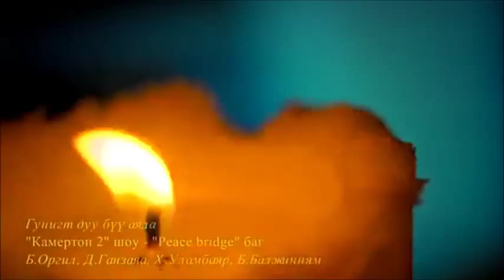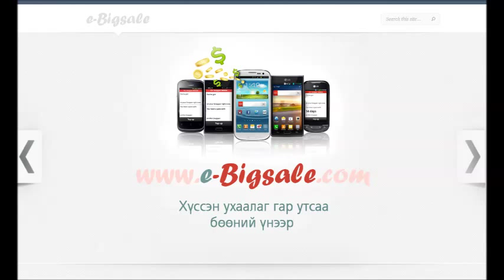Camerton 2 peace bridge gungt duu buu ayla